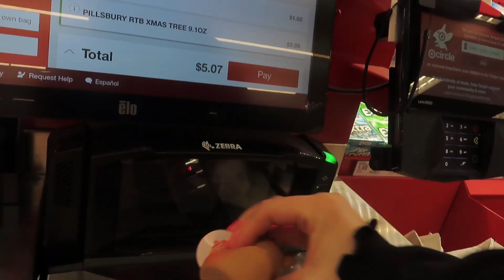it’s been 3 months… hanging with BESTIE + getting ready for CHRISTMAS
‼️no music in this video is mine nor do I have any rights to them‼️

✨a little about me :
age- 18
favorite color- green
favorite nickname- becs
favorite show- friends or full house
favorite music genre- anything good
what I film with- canon powershot sx740hs
what i edit with- capcut ​⁠

timecard